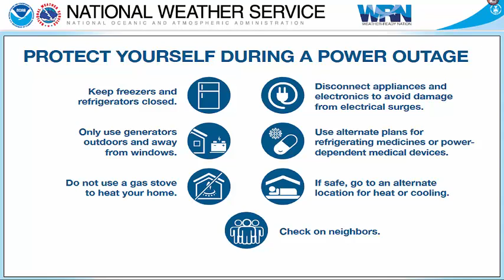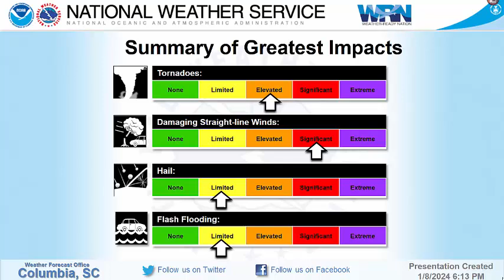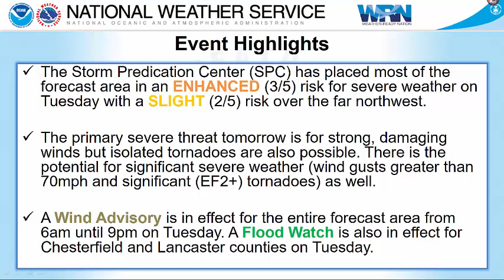Severe Weather Briefing 1-8-24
Meteorologist Steve LaVoie provides details regarding the potential for a multi-hazard event, including severe weather, on Tuesday January 9th.